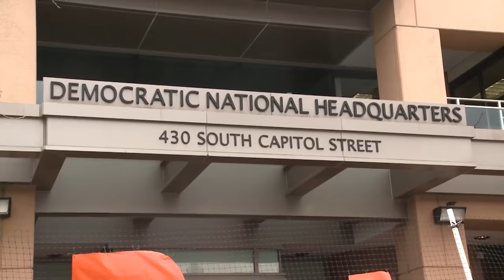The lawyer who ambushed the DNC headquarters - Kevin Zeese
Kevin Zeese, JD is a lawyer and political activist. He recently led a group of protesters who ambushed the DNC headquarters in Washington, DC. They dressed up in blue jump suits claiming they were movers to evict the DNC for their corruption.

5:36 What made Kevin go from Republican to Green Party?
7:12 The Problems with Obama & Obamacare
9:35 Looks like Trump, like Obama, will primarily benefit rich.
11:45 Universal Basic Income - Part 1
15:45 A people’s agenda / Change the dialogue
17:14 The people defeated TPP but…
20:34 Universal Basic Income - Part 2
21:35 Green Party should advocate for Universal Basic Income!
23:41 Money without Debt
25:29 Democrats blame 3rd parties
31:05 The Spoiler Effect
37:22 “The Kill Switch” (Superdelegates & Super Tuesdays)
40:28 Revolutionary Times
42:19 Vote Third Parties
45:25 Free Trade is Propaganda Term
47:23 Popular Resistance Info
52:42 Radio Show Info